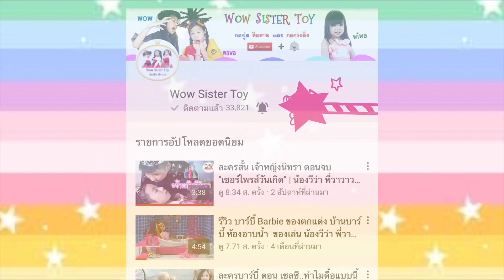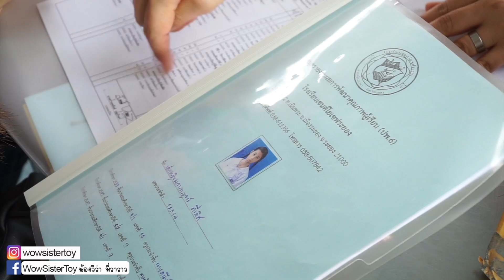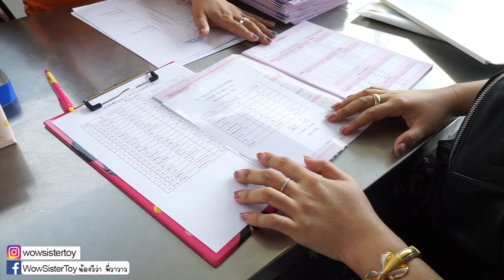ฟังผลสอบ ลุ้นมาก...⁉️เกรดจะตกมั้ยเทอมนี้ น้องวีว่า พี่วาวาว | Wow Sister Toy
กดติดตาม และกดกระดิ่งแจ้งเตือน เพื่อชมคลิปใหม่ๆ ได้ก่อนใครที่นี่เลย

***ติดตามเรื่องราวของน้องวีว่า พี่วาวาว ได้ที่